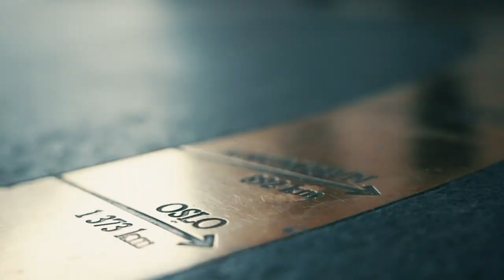Heads up Runde #6, Semifinale: Bilstad vs. Larsen ALL INN IGJEN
Heads up Runde #6, semifinale:
Oskar Bilstad og dobbelt norgesmester Øyvind Larsen spiller om en plass i HU-finalen.

Sverre Krogh Sundbø er inne med en statusrapport.